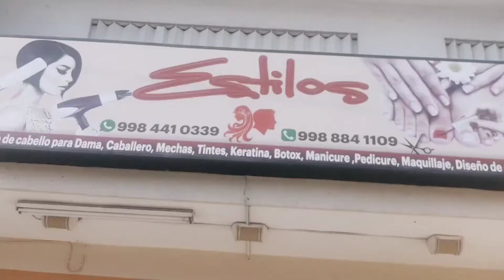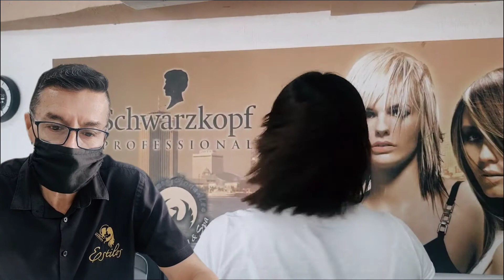Esto le hicieron a mi cabello!! ( Primer patrocinio)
Chicos mi primer patrocinio, bueno, prácticamente, solo le día a Wendy su comicion, ya que todo el equipo de Estilos salón trabajan bajo comicion

El tratamiento es muy bueno, literal me queda como si me lo hubiera planchado cada que lo lavo y lo secó